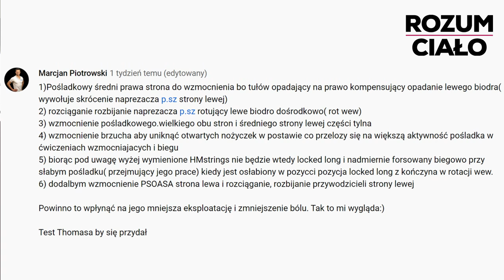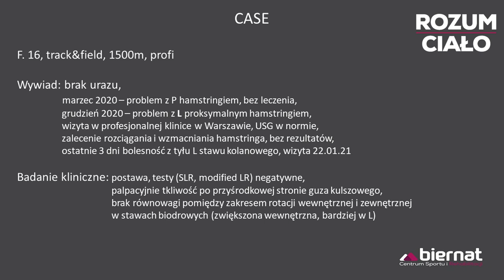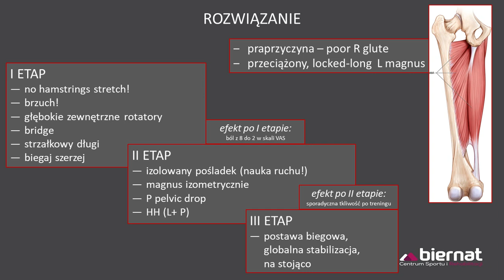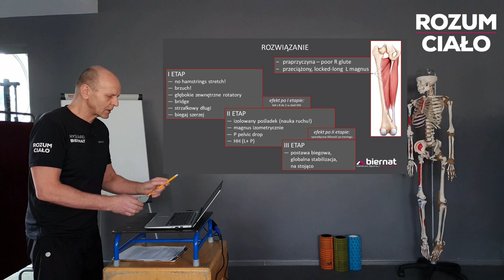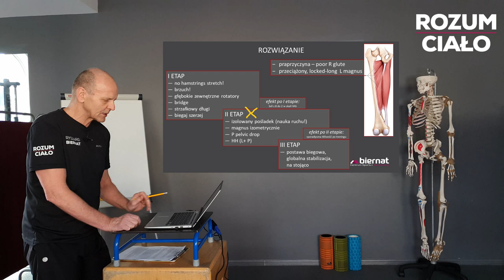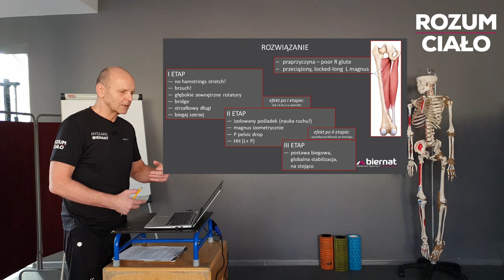Szarada Biernata #3 - odpowiedź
W tym odcinku dr Ryszard Biernat wyjaśnia w jaki sposób zdiagnozował problem oraz tłumaczy jak wyglądały kolejne etapy leczenia, które finalnie przyniosły całkowite pozbycie się bólu u pacjentki.